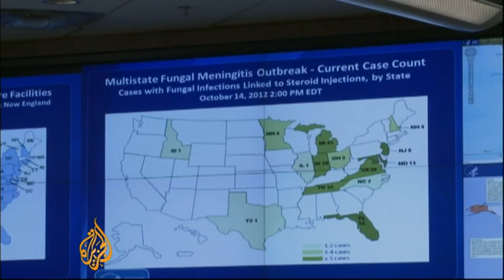Deaths rise in US from meningitis outbreak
At least 21 people have so far died in the US from a rare form of meningitis and more than 250 people have been infected with the illness.  The outbreak has been traced to contaminated batches of prescription steroid injections.  The deaths have forced authorities to review their drug safety inspection procedures.  Al Jazeera's Tom Ackerman reports from Washington, DC.